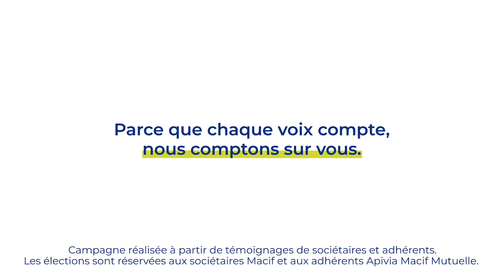La Macif, plus qu'un assureur. Votez pour vos délégués ! Élections 2024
"Votez pour un modèle mutualiste Nous sommes plus de 5,8 millions de sociétaires, adhérents et clients à pouvoir défendre un modèle qui nous protège. Parce que chaque voix compte, du 4 novembre au 1er décembre, votez pour les délégués Macif et Apivia Macif Mutuelle sur jevote.macif.fr
Plus d'informations sur jevote.macif.fr"

➽ Qui sommes-nous ?